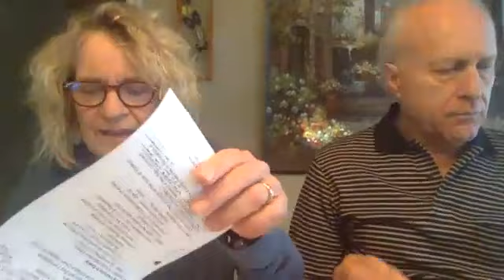Revelation Study 5 - Rev 4: Jesus is Seated on the Throne!(2/2) - January 5, 2023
GMT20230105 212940 Recording 640x360 Bev Ruskjer Bible Study